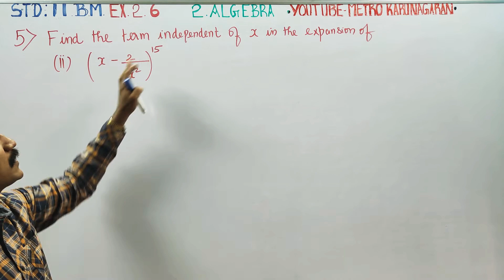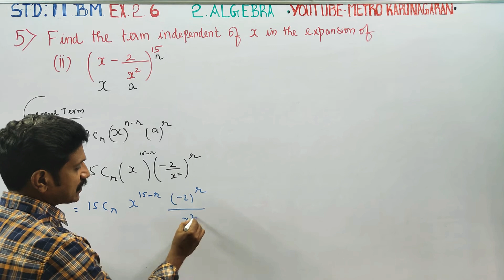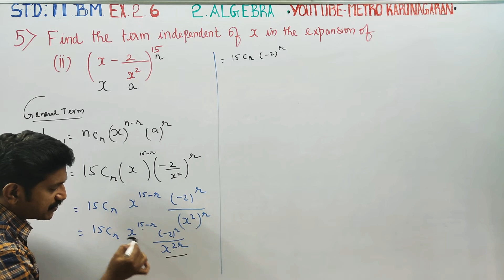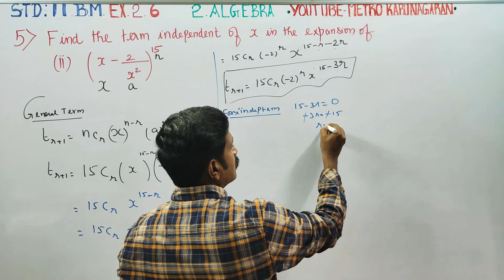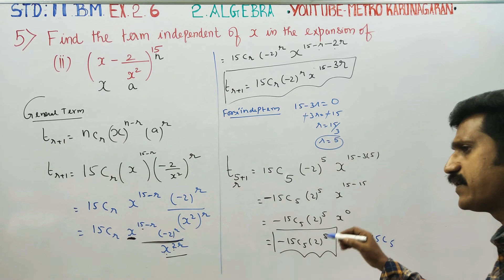11th Std BM Ex.2.6(5)(ii) Find the term independent of x in the expansion (x-2/x²)¹⁵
11th STD BUSINESS MATHS

TAMILNADU SYLLABUS